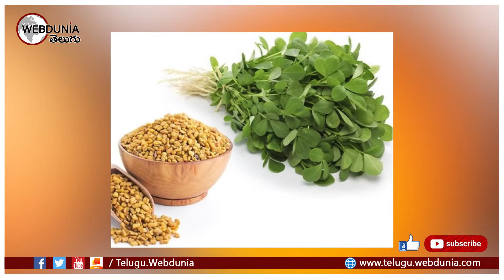Fenugreek Seeds For Weight and Belly Fat Loss_మెంతులతో బెల్లీ ఫ్యాట్‌కు చెక్.. ఎలా?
Fenugreek Seeds For Weight and Belly Fat Loss

మెంతులతో బెల్లీ ఫ్యాట్‌కు చెక్.. ఎలా?

చాలా మంది పెరుగుతున్న బరువును తగ్గించుకోవడానికి నానా తిప్పలు పడుతుంటారు. వివిధ రకాల వ్యాయామాలు చేస్తుంటారు. కొంతమంది జిమ్‌లల్లో గంటల తరబడి చెమటలు చిందిస్తుంటే.. మరి కొంతమంది తినే ఆహారం విషయంలో ప్రత్యేక శ్రద్ధ చూపుతూ డైటింగ్ చేస్తుంటారు. అప్పటికీ చాలామందిలో నిరాశే కనిపిస్తుంటుంది.